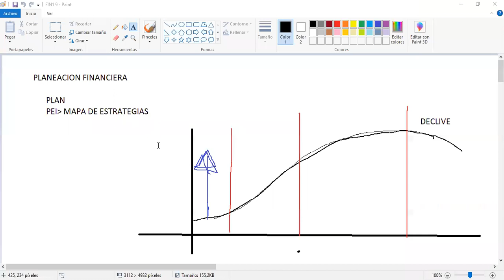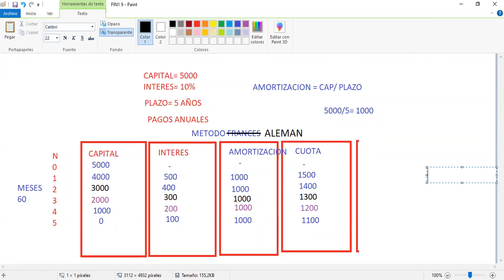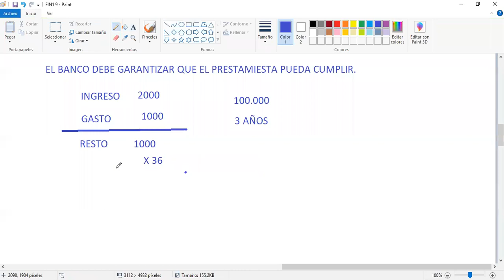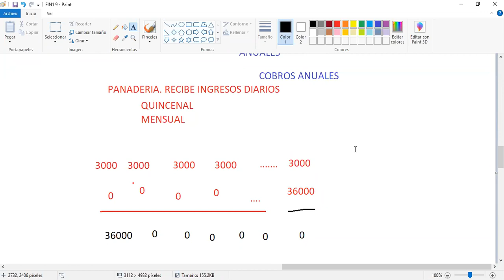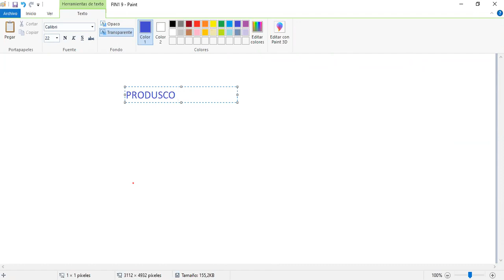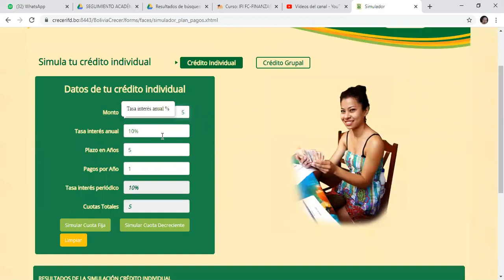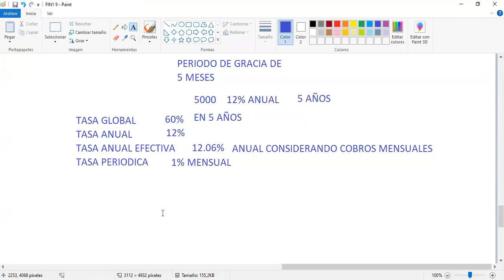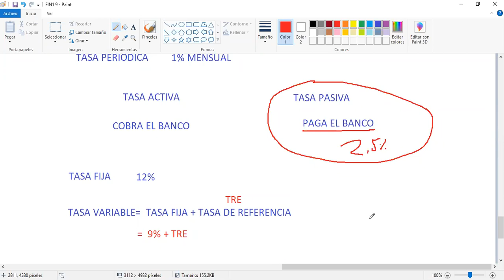FINANZAS 1 (CLASE 10, SESION 1) 02-09-2020